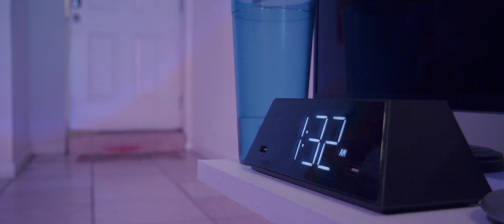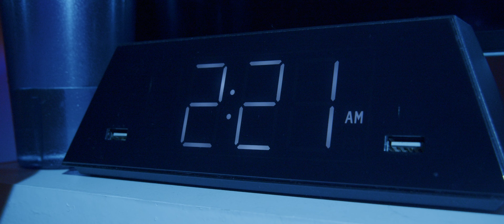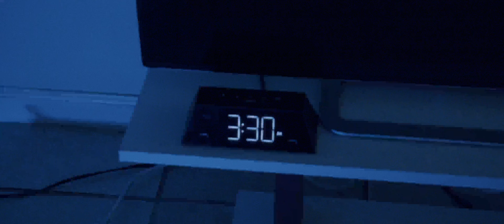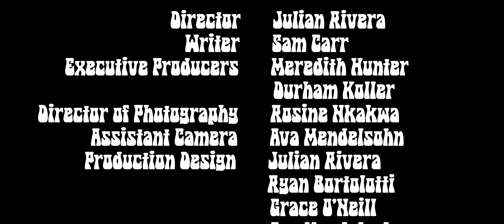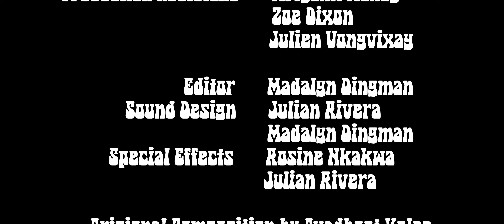Psychodelics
Two college friends decide to experiment with psychedelic mushrooms. As they start to kick in, the boys spiral into a trip, beginning to question the state of their own reality.

Written by Samuel Carr
Directed by Julian Rivera